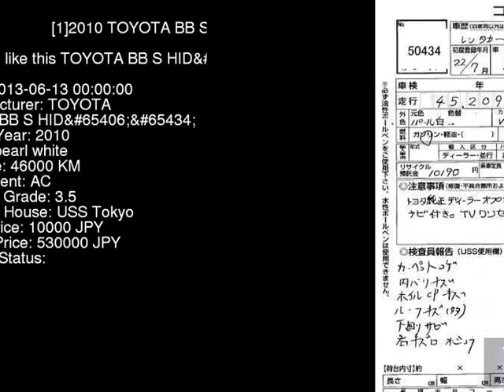2010 TOYOTA BB S_HID QNC20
the Authority on JDMs since 2007!  . Details on this car from auction in Japan